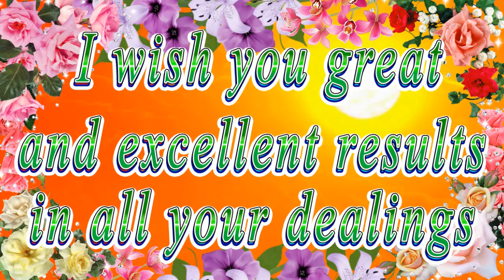Happy birthday dear Cara